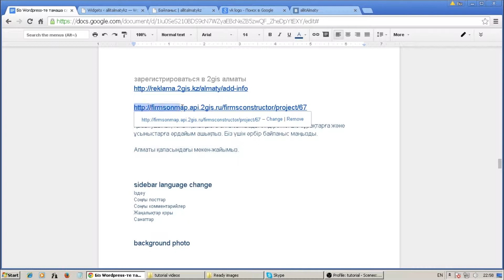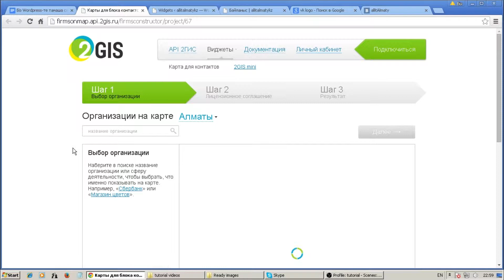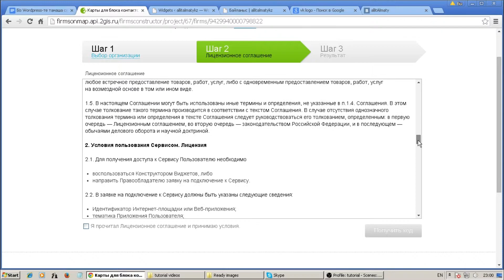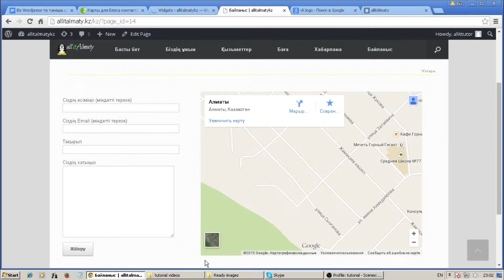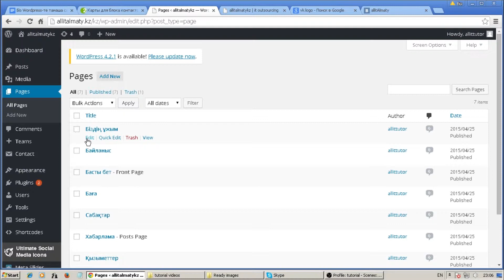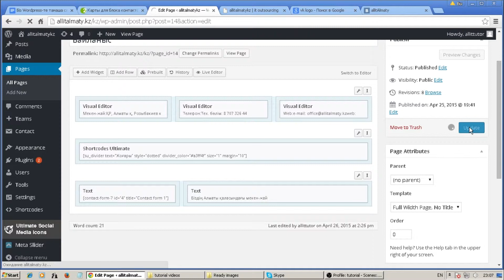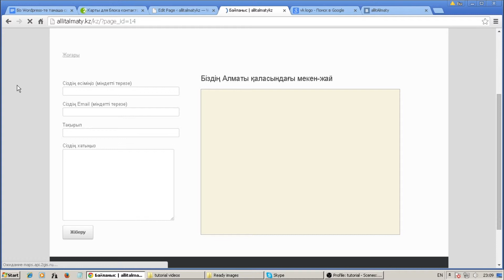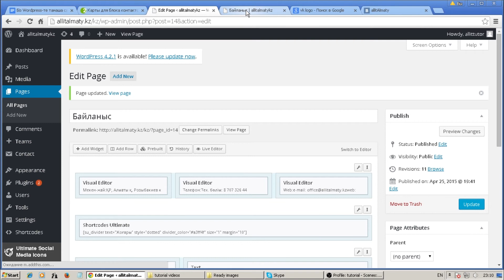Ашық сабақ: 27. 2gis.kz Алматы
Wordpress-те сайт жасау. Сабақтың жиырма жетінші бөлімі. Бұл сабақта google maps картасын ҚР, Алматы қаласы жайында толығырақ мағлұмат беретін 2gis.kz Almaty бағдарламасының виджетін сайтқа қосу қарастырылған.

Рахмет!